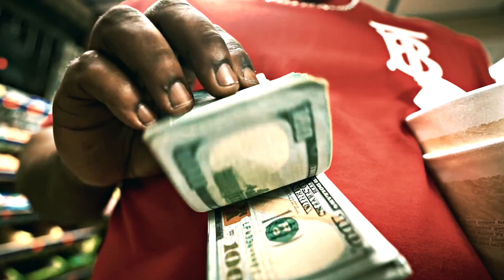[FREE] "Not A Rapper" - Detroit x Flint Type Beat x Rio Da Yung OG Type Beat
💰  Free For 𝗡𝗢𝗡 𝗣𝗥𝗢𝗙𝗜𝗧 Usage 𝗢𝗡𝗟𝗬.

Credit: Upon use, written credit must be given for the creation of the beat in the following format: “Produced by (Producer Name) for Open Minds Entertainment”. This credit must be provided on all physical or digital distributions of your recording using the beat. Credit must be given in the same format for streaming instances of your recording (e.g. – written in your YouTube video’s description). Wherever written credit is absolutely not possible, recorded vocal credit must be given.